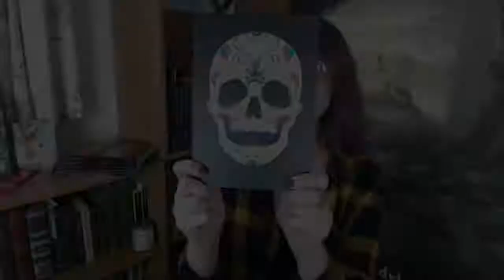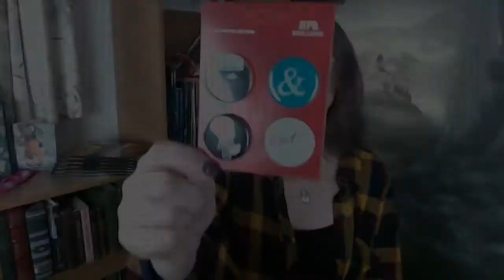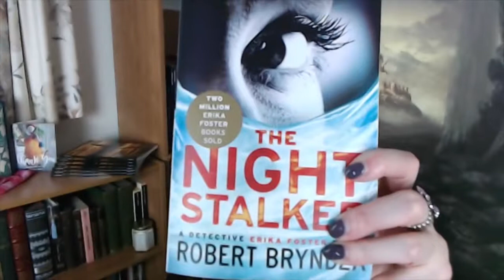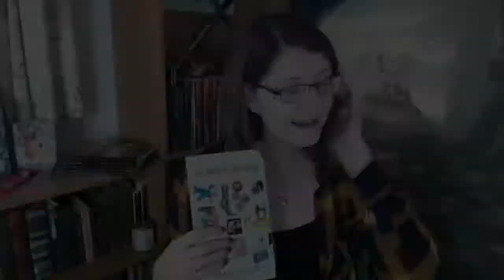Scribbler Unboxing 2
I finally got around to filming the opening of the Scribbler box for all y'all. It's a nice assortment of goodies, including a journal! Yes, there's a journal of blank pages for me to write in, so let's stare at that for a minute!
Some ways to get more bookly…